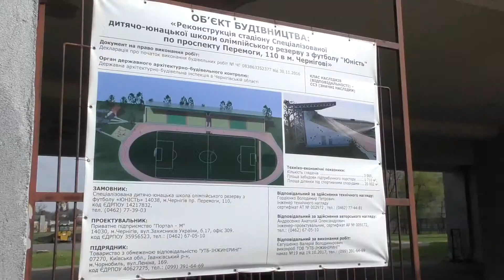Реконструкція стадіону «Юність» в Чернігові